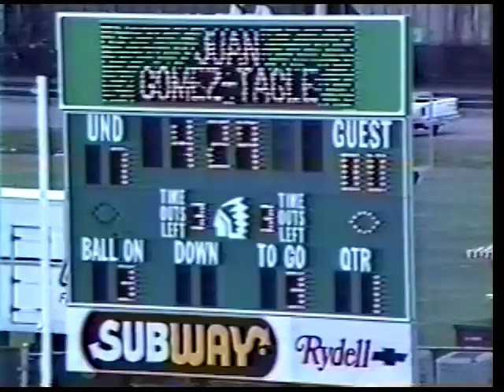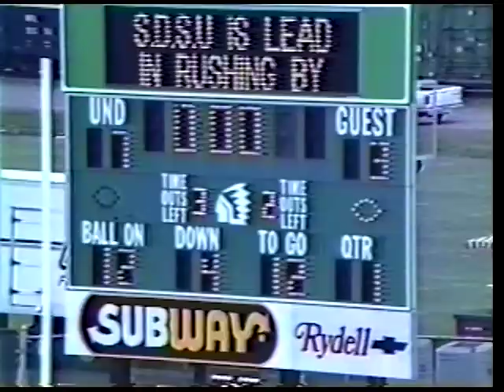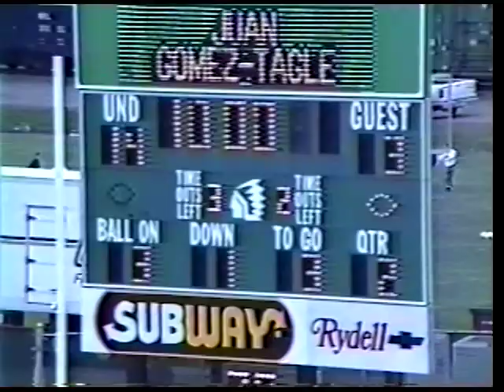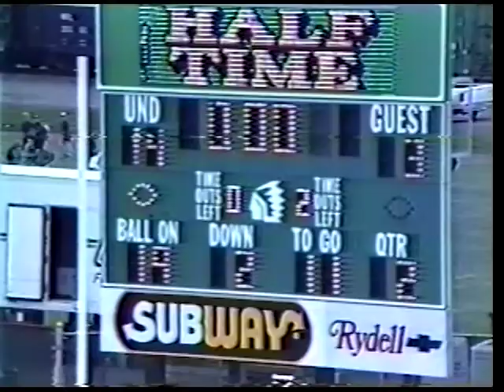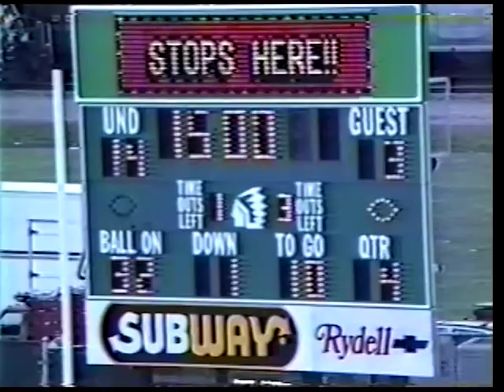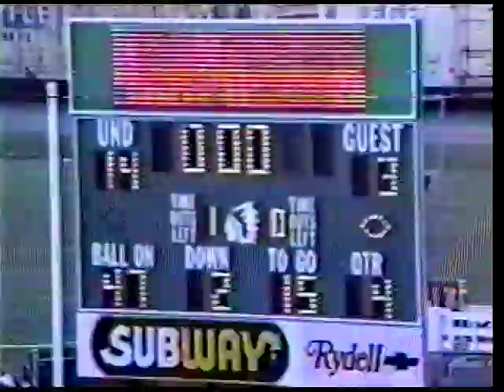Football: South Dakota State at North Dakota (09-30-1995)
Coach film of the South Dakota State at North Dakota football game from Sept. 30, 1995, in Grand Forks, N.D.